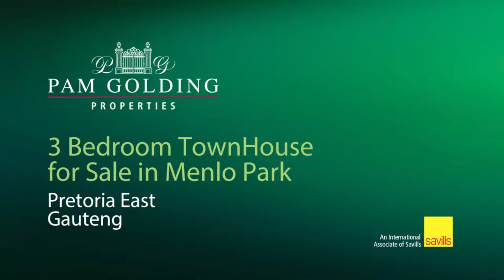3 bedroom house for sale in Menlo Park | Pam Golding Properties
Secure, modern and perfectly located
Buy direct from developer! Costs included!
Fall in love with this modern 3 bedroom house offering a lifestyle of convenience and comfort. Open plan living areas and kitchen with combination SMEG gas and electric 6 burner stove and soft-closing cupboards. Built-in gas braai and fireplace with sliding doors leading to small garden. Bedrooms upstairs with study nook.
Off the grid living:
12 Solar panels (4500w), inverter of 4.6kw (all lights plus 3 plugs on inverter backup i.e. wifi, tv and fridge. 2 x 2.4kwh Li-ion batteries);
Heat pump geyser;
Rainwater harvesting making use of a Big Blue filter 3 stage with sediment, carbon & carbon block filter followed by a UV light of 15w to kill bacteria.
Secure lifestyle in a small estate of 8 full title houses with access controlled gate.
Excellent location in a quiet cul-de-sac and close to all amenities, schools and main routes.